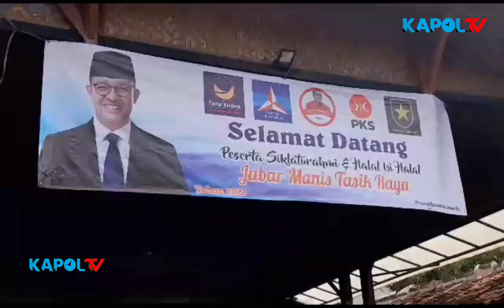Relawan Jabar Manis Tasik Raya Siap Menangkan Anis Di Jawa Barat